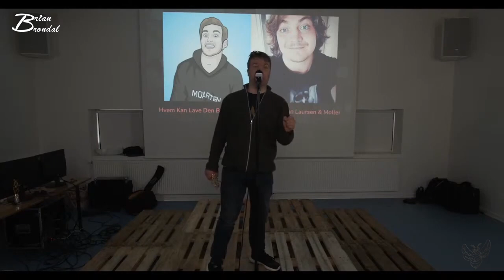Supernova 2021 jeg var der // vlog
Så var der supernova og jeg og min datter var med til showet... super feeee og mega hygsom dag i fællesskab med en masse andre youtuber... for første gang liv efter corona nedlukning...

Instergram : thedanishbrumbas

Galaxy
Facebock: